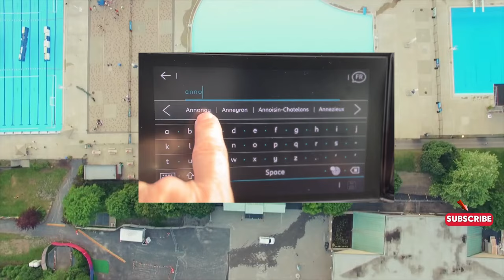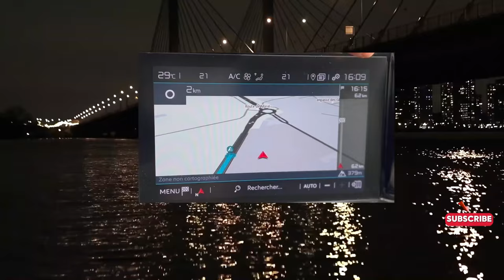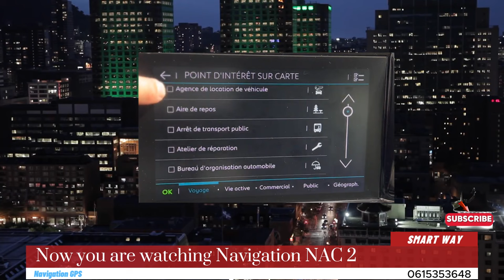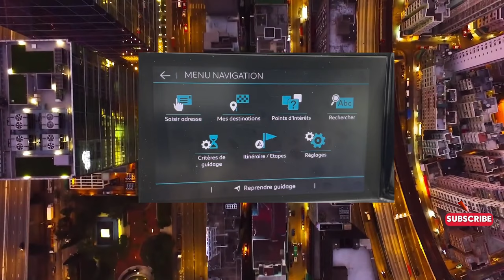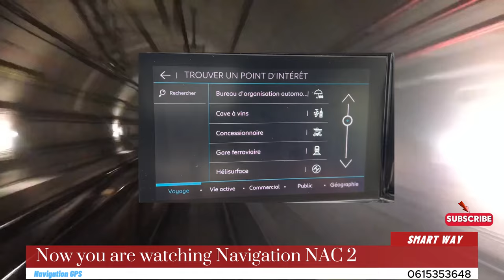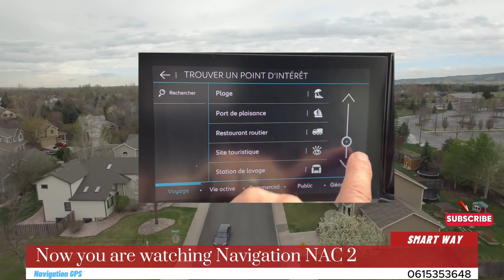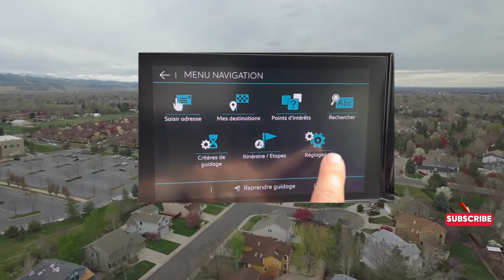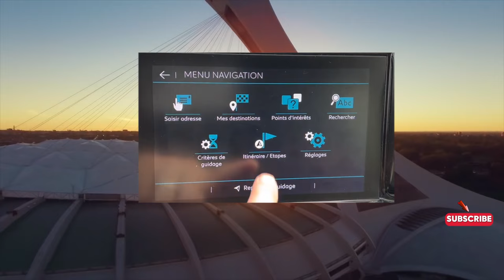Comment rechercher sur le navigateur NAC Peugeot Citroën Opel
Merci de nos contacté : SMART WAY ( MAROC NAV) des Solutions Informatiques innovantes !!
Des vidéos sur Navigation :
   • SMART CAR Navigation GPS
Dites-nous en quoi nous pouvons vous aider
Activation navigation maroc et Mise à jour GPS de vos modèles :
Peugeot 308 ; 3008 ; 5008; 2008
Citroën C4 ; C4 PICASSO C5 C6
DS DS3. DS4 DS5 DS6
Opel corsa gsl+ Mokka grandland X crossland X
Je vous propose la mise à jour cartographique maroc  dernière  version  des Mise à jour officielle!
N'hésitez pas à me contacter pour la compatibilité du véhicule et plus d'informations.
Fonctionnement garanti.
Navigation maroc pour
🔘Pour recevoir des nouvelles mise à jour
 :merci de nous rejoindre sur YouTube ;
Échange des informations merci de nos rejoindre sur :
🔹️Groupe Facebook
Chaîne Youtube
Localisation ###
MAROC GPS NAV
AIN Sebaa , Casablanca

 Dans cette  vedio , je vous explique . .

 في هذا الفيديو ، أشرح لك

in this vedio, I explain to you. .

pour plus d'information :
Suzuki,Toyota,Volkswagen,Volvo , comment ça marche?